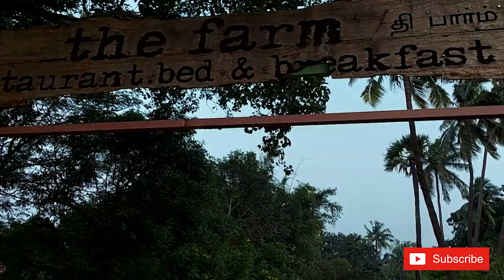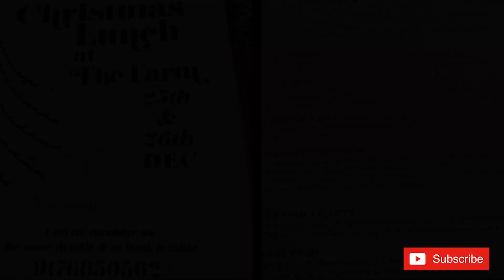#3 The Farm | Our favorite restaurant in Chennai | Vlog#3 | Wabi- Sabi type restaurant | Renusvlog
Happy & healthy new year 2022 to you and your family.

After months of self-imposed restrictions and playing lockdown chef, craving for normalcy and restaurant visit drove us to our next adventure of visiting our old favorites.

One of our favorite restaurants in Chennai is “The Farm”. It is located in the IT expressway/OMR SEMANCHERI . It is a farm- to -table kind of restaurant and has very rustic raw ambient. It works only during weekends so reservations are advised.  They also have a Farm Shop which is open from Tuesday-Sunday. They use to have farm walks which they stopped for now. They are pet friendly & also gives pet loving people opportunity to adopt if they want to.

A great place to take kids on weekends to enjoy the farm atmosphere. Their Menu is Little heavier on pockets but the experience is worth it. I Would recommend “The Farm” to anyone who is looking for relaxed laid back yet modern & sophisticated dining experiences.